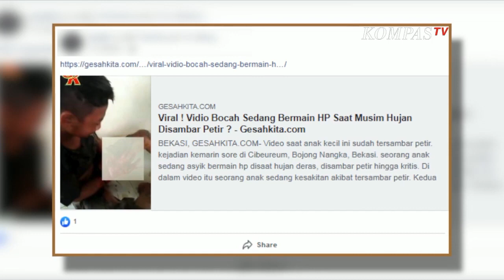Video Hoax Tersambar Petir Ketika Bermain Telpon Genggam - NEWS OR HOAX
KOMPASTV - Beredar video yang diklaim seorang anak tersambar petir karena bermain ponsel ketika hujan deras, terlihat pada video seorang anak menangis karena tangannya terluka parah.

Namun setelah dicek kebenaran informasinya narasi pada video yang beredar adalah tidak benar atau hoaks.

Tanggapan gambar pada video identik dengan yang ada pada laman kumparan dot com, tertulis info bahwa anak bernama Febriansyah berumur 10 tahun tersebut terkena ledakan petasan pada 9 Oktober lalu di lapangan madam, Kampung Malang Nengah Kabupaten Bogor. Anak tersebut mengalami luka cukup serius di tangan kiri akibat bermain petasan.

Dilansir dari tribun dot com, Kepala Seksi Humas Polres Bogor Iptu Desi Triana menjelaskan, petasan tersebut didapat dari sisa pernak-pernik acara keagamaan. Jadi narasi yang menyatakan anak pada video yang beredar terluka karena ledakan ponsel yang tersambar petir adalah tidak benar atau hoaks.